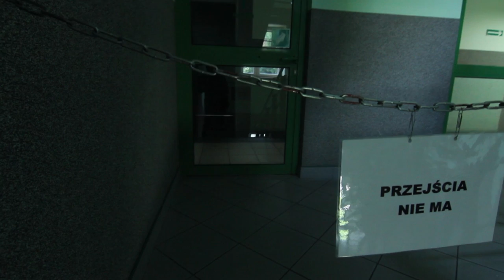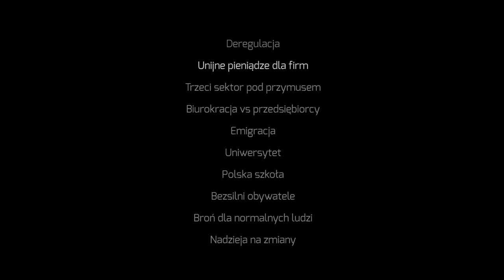Wolność pod Ostrzałem, odcinek 4: Biurokracja vs przedsiębiorcy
🟡 Zjazd Wolnościowy im. Miltona Friedmana 2022: 10-lecie Fundacji Wolności i Przedsiębiorczości

Stęskniliście się za nowymi odcinkami? Jeżeli tak, to mamy dla Was dobrą wiadomość. Tworzymy scenariusz 12 odc. serialu!  Tym razem chcemy odwiedzić Szwecję, aby przyjrzeć się tamtejszemu państwu opiekuńczemu. O szczegółach można przeczytać pod tym linkiem

W tym odcinku chcemy pokazać, że żadne państwo nie może obyć się bez administracji. Niestety w Polsce doszło do zastąpienia administracji przez biurokrację, czyli rządy urzędników będących ponad prawem. Odpowiedzią na ten stan rzeczy jest przeciwdziałanie urzędniczej samowoli i ograniczenie rozmiarów państwowej ingerencji.

Występują: Cezary Kaźmierczak (Związek Przedsiębiorców i Pracodawców), Marcin Nowacki (Związek Przedsiębiorców i Pracodawców), Matthew Tyrmand (ekonomista, Openthebooks.com), Kamil Cebulski (Alternatywna Szkoła Biznesu ASBIRO, przedsiębiorca), Jan Fijor (przedsiębiorca, Instytut Mengera).